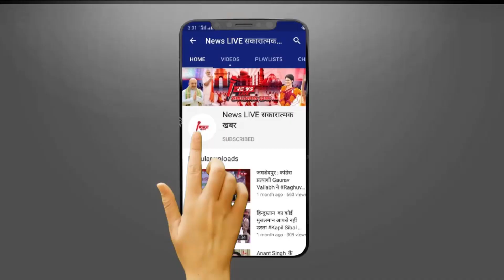Mukhtar Ansari से ED ने पूछा सवाल, कहा- कौन करता था ठेके का डील, जवाब में माफिया ने बताए दो गुर्गों